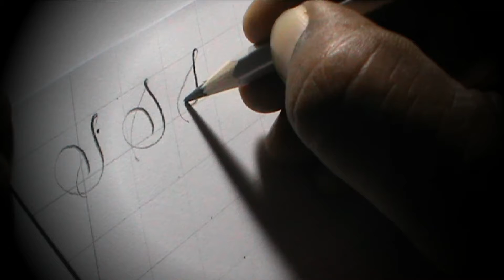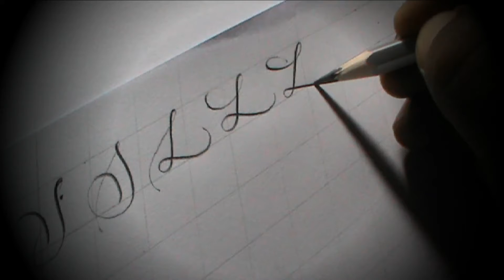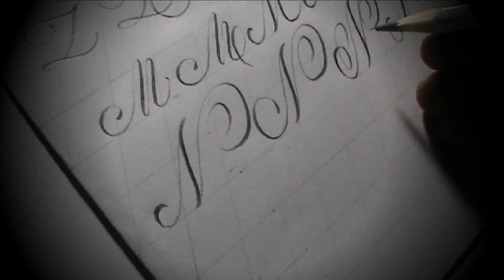PENCILGRAPHY | Flourishing in Calligraphy technique with Pencil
Hello friends,
Loving Calligraphy is Awesome. Writing Calligraphy is a blessing.
Here is some practice strokes with 8B pencil. A beautiful moment of flourishing.